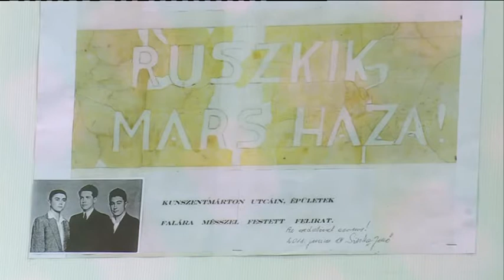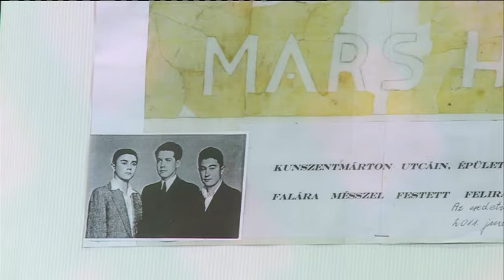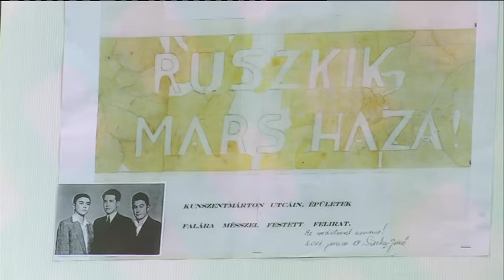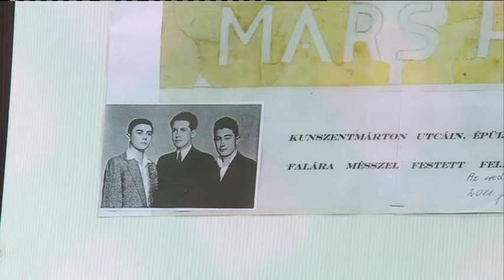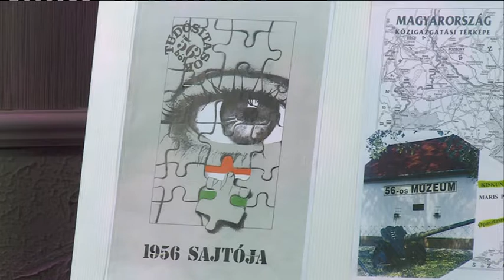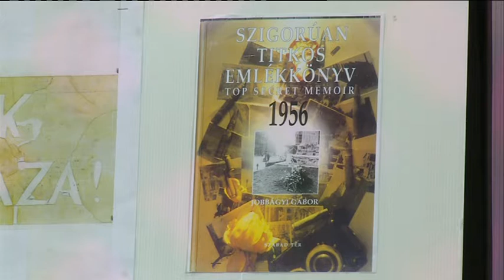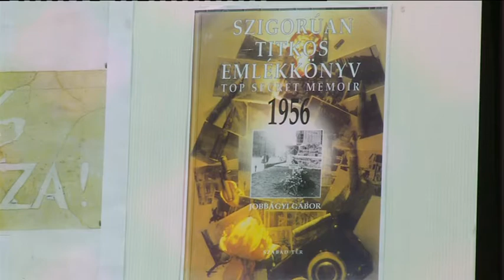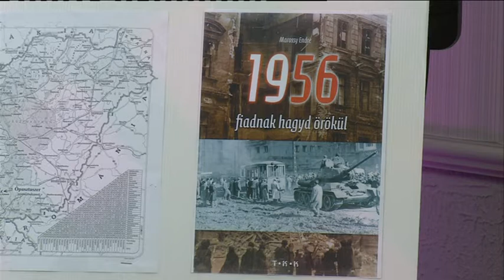190628 Fehérvári Beszélgetések Sinka Jenő 2 - 5